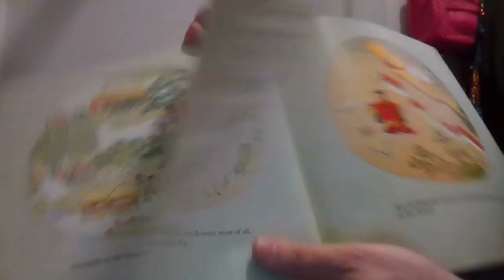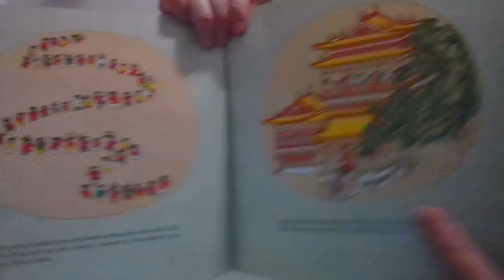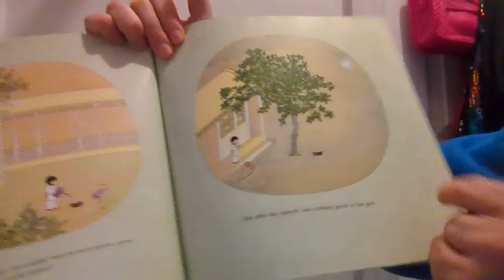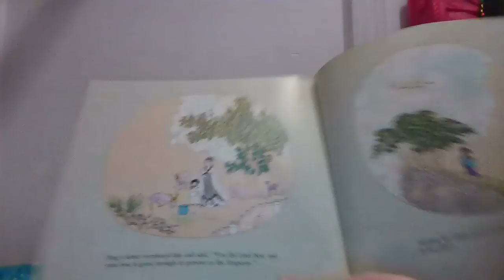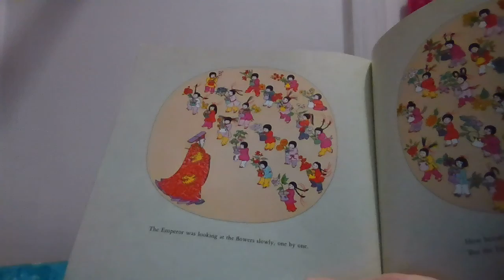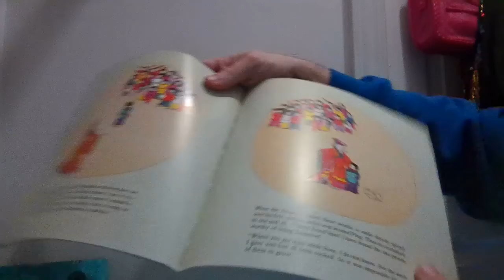The Empty Pot by Demi Read by One of the Cohens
Mr. Cohen reads The Empty Pot by Demi - what a wonderful story with a great message!